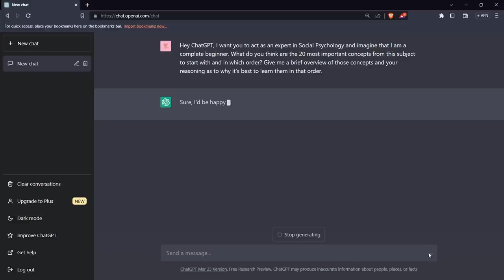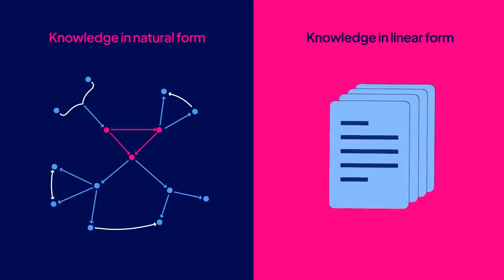Learning Coach Reacts to TikTok Studying Advice | Part 1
Reacting to 8 TikToks on Studying, adding to the discussion.

Learner Type Quiz (free) - Figure out your learning strengths and weaknesses

Learning System Diagnostic Quiz (free) - See how the way you learn compares to top learners

=== Timestamps ===

00:00 How does this work?
00:15 This student's grade went from 5% to 97%!!
03:39 How to remember anything?
07:33 Blurting technique
09:58 The best studying method for any test?
13:47 Writing down everything you remember
15:28 Rewarding yourself for studying?
19:28 Pomodoro timer
24:13 How to go from F to A+?